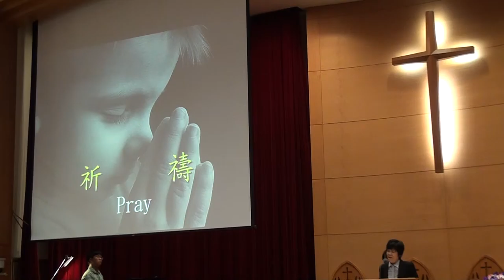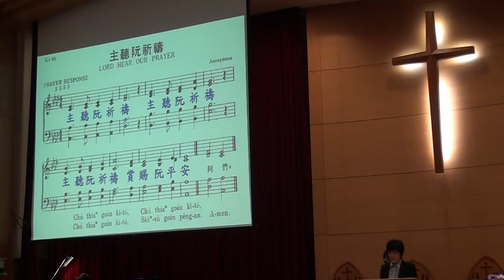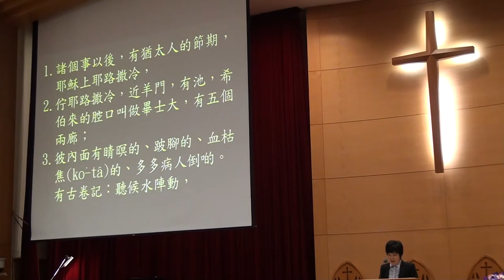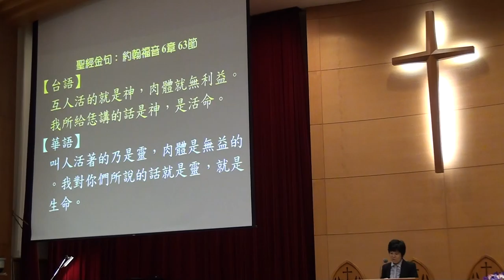20160501台語禮拜 宣召